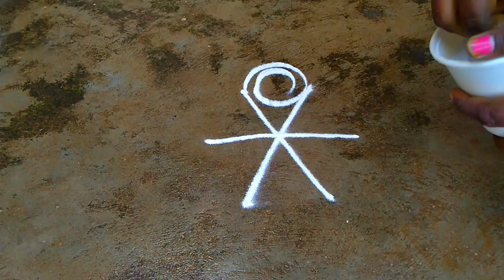Margazhi madha star padi kolam//New year special rangoli kolam@KaalaiThendralkolangal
maha sivarathri special kolam Louts rangoli kolangal festival rangoli and many more kolam please